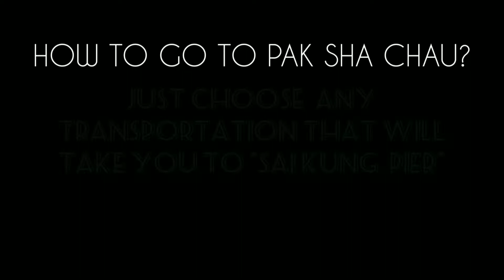PAK SHA CHAU(白沙洲) "WHITE SAND ISLAND" IN SAI KUNG, HONG KONG | HOW TO GET THERE, VIEWS, HIGHLIGHTS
PAK SHA CHAU (Chinese:白沙洲) is an island in Hong Kong. Also called "White Sand Island" in English. Administratively, it is part of the Sai Kung District. Additionally it is part of Kiu Tsui Country Park. It is a small island with tombolo located to the Northwest of Kiu Tsui Chau(Sharp Island)

Pak Sha Chau is connected to a smaller island called Siu Tsan Chau(小鏟洲) by a tombolo.